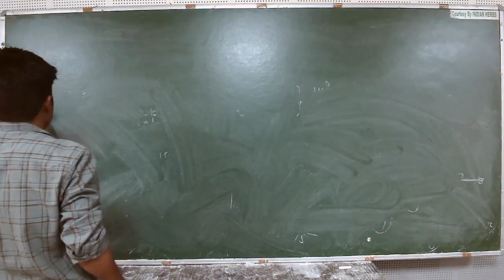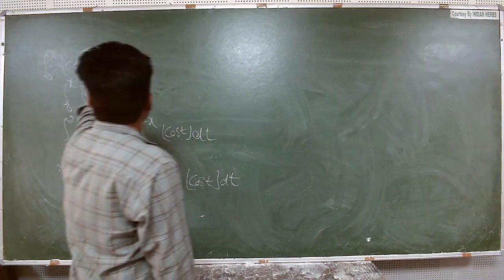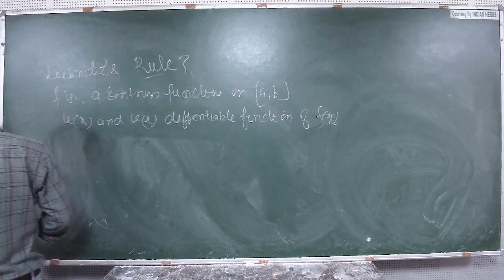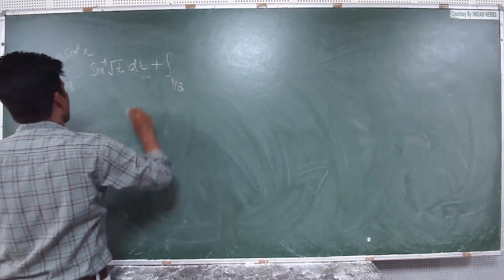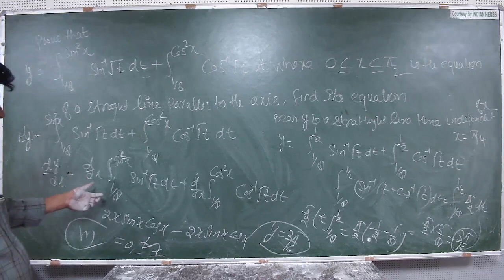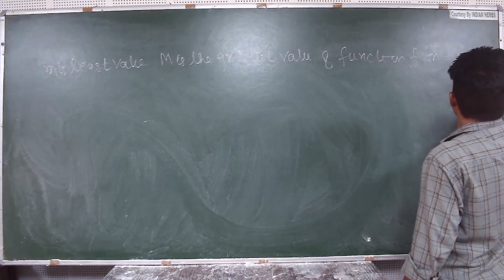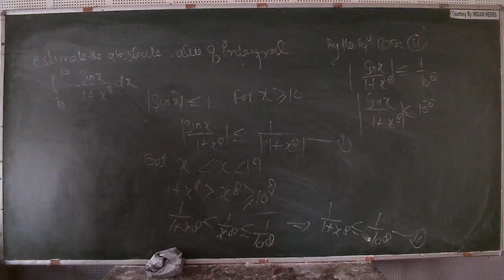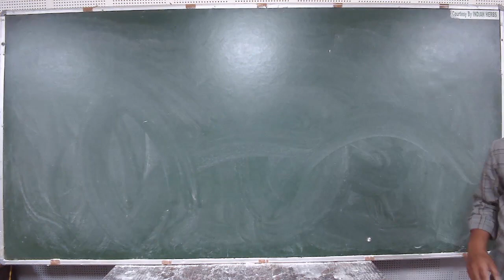IIT/JEE - MATHS (Integral Calculus) BY MR. MOHD. FAHIM KHAN